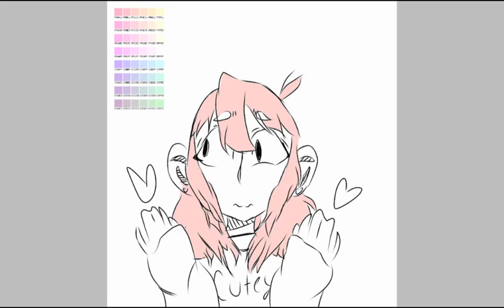Art challenge speed paint/Kaffy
Uwuwuwuwuwuwuwuwuwwuuw love you guys